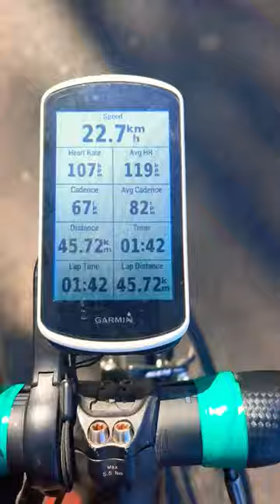Let me down slowly !! Cycling Motivational !! youtube !! short !! video